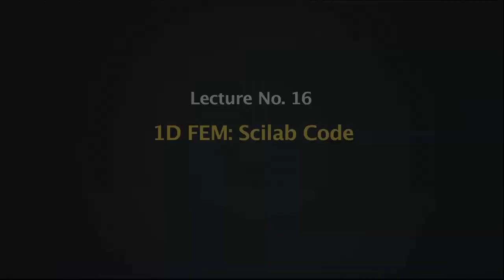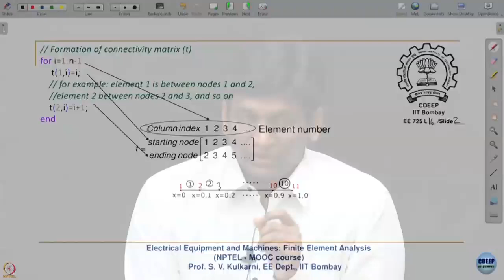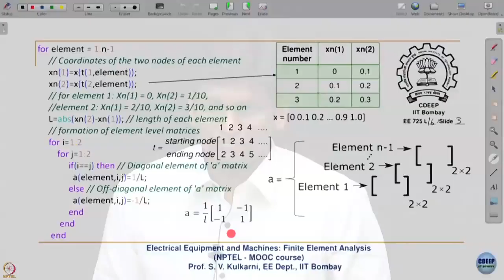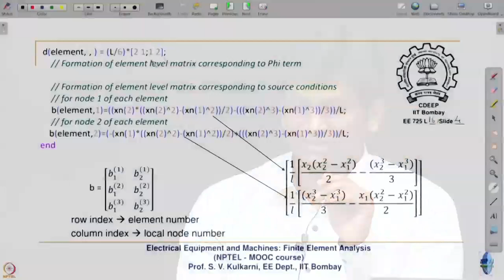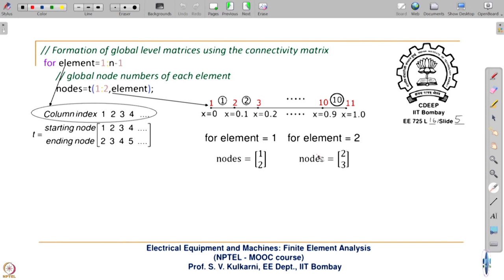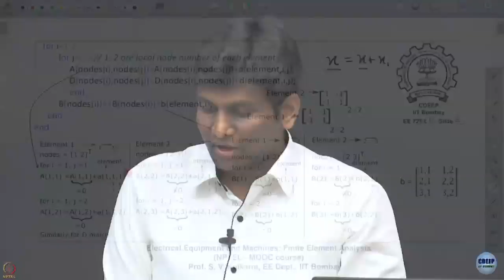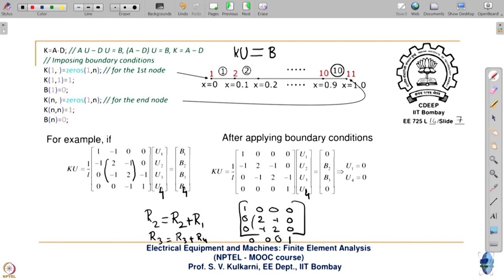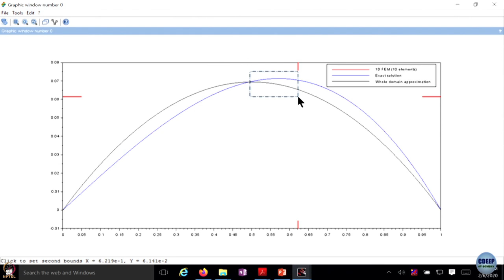Week 4-Lecture 16 : 1D FEM: Scilab Code